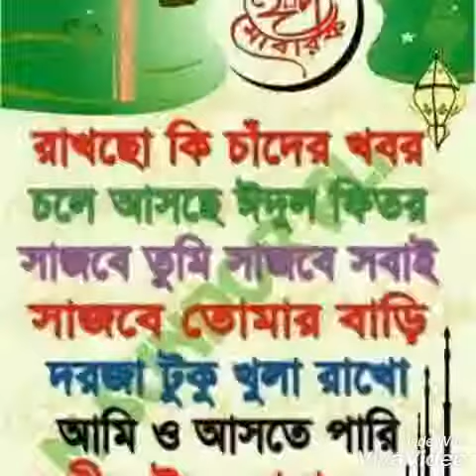Mohammed Yousuf : 553 / 23/ 6 / 2017